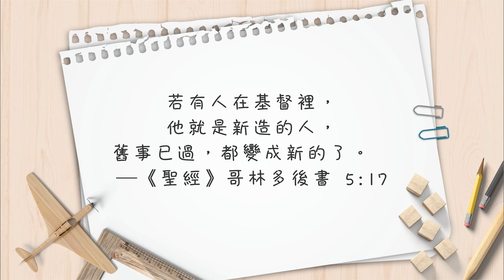【心靈蜜豆奶】你可以全新開始/劉群茂_20221118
我們在上帝裡面，永遠都是被接納的！今天，邀請你一起來到上帝的面前，祂要賜你改變的力量與勇氣，使你的人生可以有一個全新的開始！